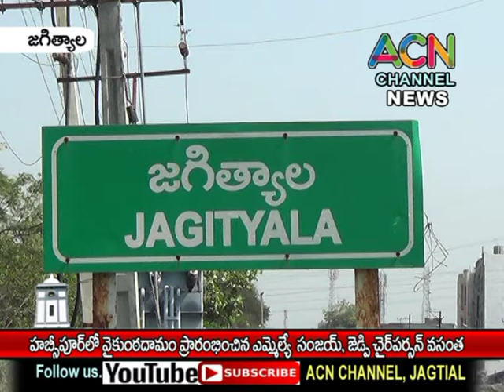జగిత్యాల మం. హబ్సీపూర్ లో వైకుంఠ ధామం ను ప్రారంభించిన ఎమ్మెల్యే సంజయ్, జెడ్పి చైర్ పర్సన్ దావ వసంత